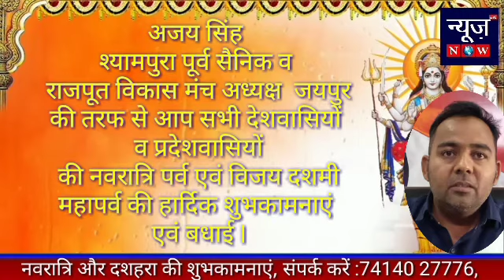अजय सिंह ्यामपुरा पूर्व सैनिक व राजपूत विकास मंच अध्यक्ष जयपुरकी तरफ से नवरात्रि की शुभकामनाएं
अजय सिंह
श्यामपुरा पूर्व सैनिक व राजपूत विकास मंच अध्यक्ष  जयपुर
की तरफ से आप सभी देशवासियों व प्रदेशवासियों की नवरात्रि पर्व एवं विजय दशमी महापर्व की हार्दिक शुभकामनाएं एवं बधाई ꫰